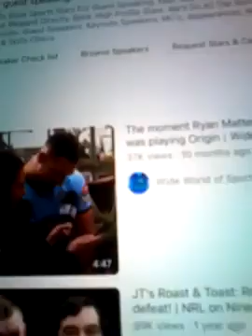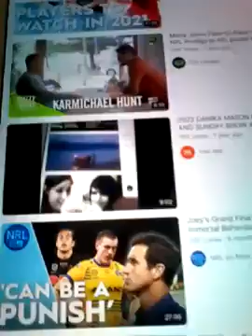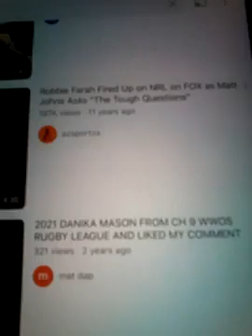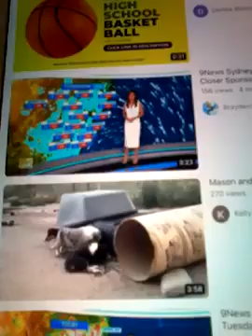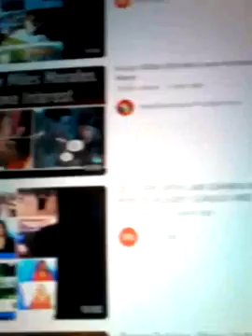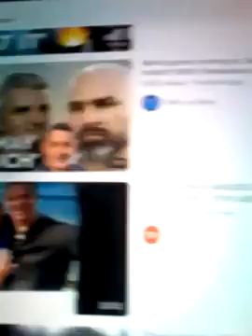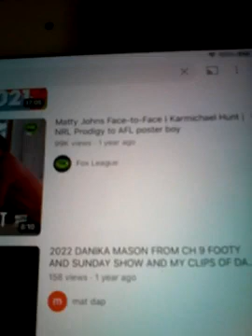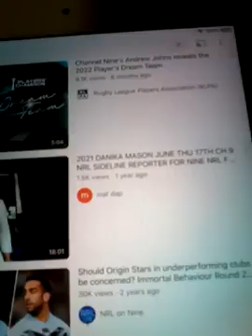@@2023 DANIKA MASON MY 8 CLIPS ARE ON DANIKA YOUTUBE PAGE FROM CH 9 SIDELINE REPORTER NEW POST 2023